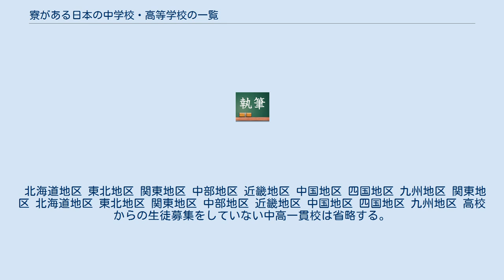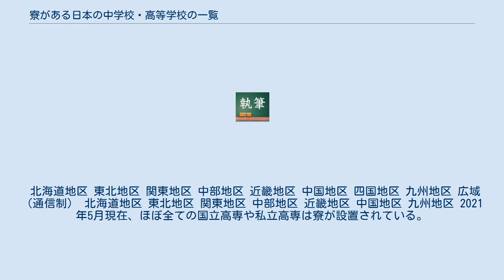寮がある日本の中学校・高等学校の一覧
教育関係記事一覧 」 学校記事一覧 」 寮がある日本の中学校・高等学校の一覧 寮がある日本の中学校・高等学校の一覧（りょうがあるにほんのちゅうがっこう・こうとうがっこうのいちらん）では、日本国内の中学校・高等学校のうち、学生寮ないし寄宿舎、または学校側が業者などに委託する類似施設を持つ学校の一覧を記載する。
本項では学校の公式ウェブサイトまたは信頼に足る文献により確認したものに限り掲載するものとする。
 国立学校・公立学校・私立学校を、それぞれ北から南の順で記載する。
「全寮制」とは「学生全員が入寮し、通学生がいない学校」であり、全寮制と明記していない学校は「学生寮を設置しているが、通学生もいる学校」である。
「男女別学」とは、男女共学だが男子部・女子部に分かれ、校舎も男子専用・女子専用校舎に分けている学校を指す。
 現存する中学校・高等学校・高等専門学校を対象とする（旧制中学校・旧制高等学校を除く）。
地方区分では、山梨県は中部地方、三重県は近畿地方に分類する（社会科の教科書の分類に準拠）。
大学などについては学生寮#学生寮の一覧を参照。
 中学校を併設する高等学校のうち、高校生のみ入寮可能で中学生が入寮できない学校については、中学校の部には掲載しないものとする。
 北海道地区 東北地区 関東地区 中部地区 近畿地区 中国地区 四国地区 九州地区 関東地区 北海道地区 東北地区 関東地区 中部地区 近畿地区 中国地区 四国地区 九州地区 高校からの生徒募集をしていない中高一貫校は省略する。
 北海道地区 東北地区 関東地区 中部地区 近畿地区 中国地区 四国地区 九州地区 広域（通信制） 北海道地区 東北地区 関東地区 中部地区 近畿地区 中国地区 九州地区 2021年5月現在、ほぼ全ての国立高専や私立高専は寮が設置されている。